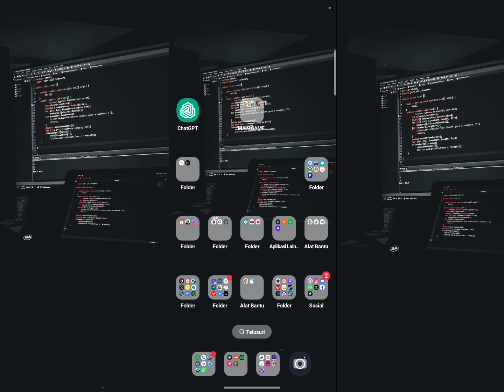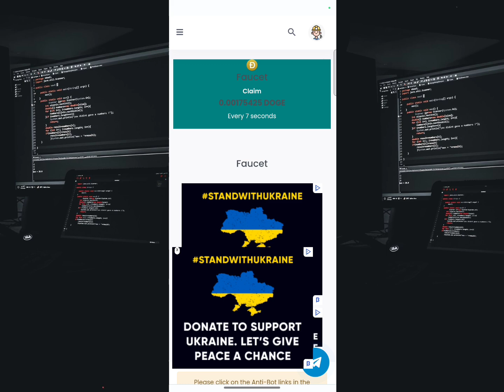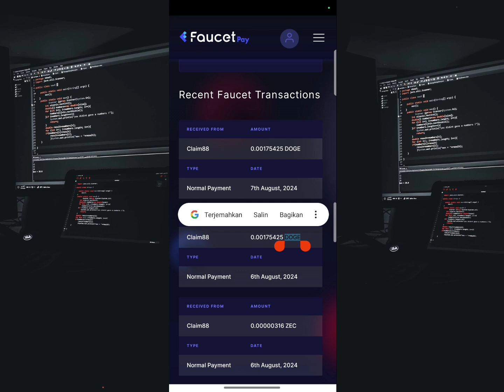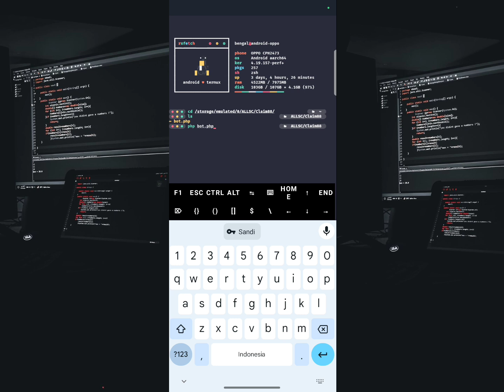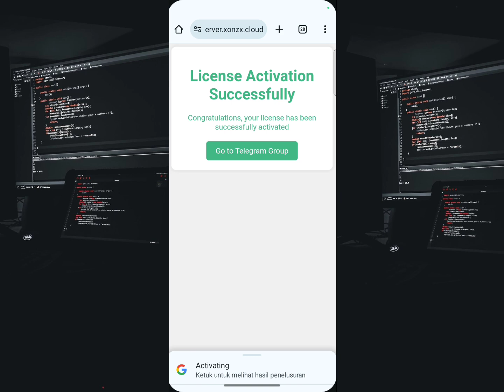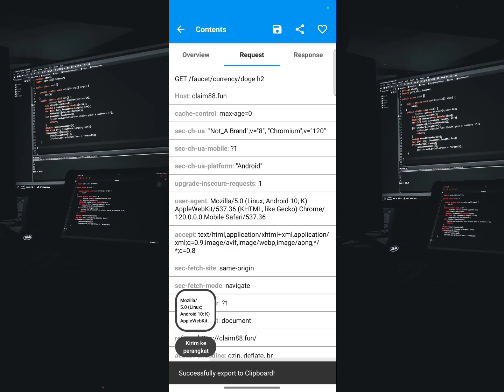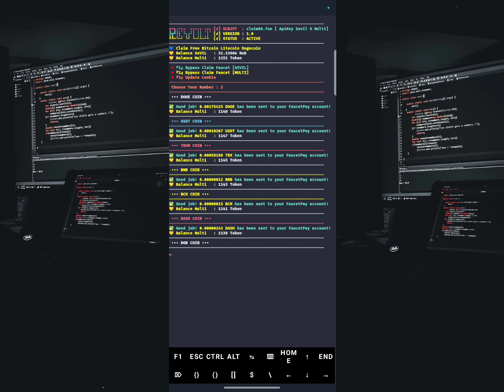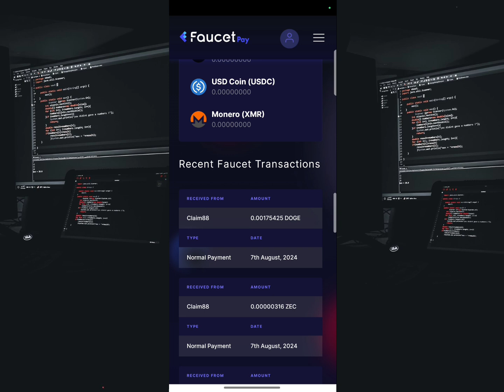🔴 INSTANT CLAIM 12 FREE CRYPTO COIN !!!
Yang Berkenan Memberikan Donasi :
HARAP DIBACA , PENTING ❗
🇲🇨 BAHASA INDONESIA
PLEASE READ, IMPORTANT ❗
🇱🇷 ENGLISH SUB
👥 CHANNEL TELEGRAM :
👥 GROUP DISCUSSION TELEGRAM : @MrRevoltOfficialGroup
🥶 DON'T FORGET JOIN DISCORD :